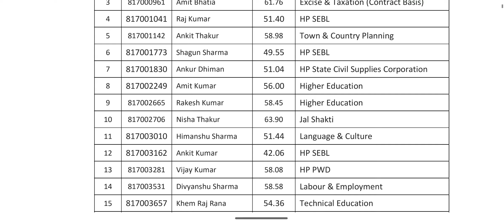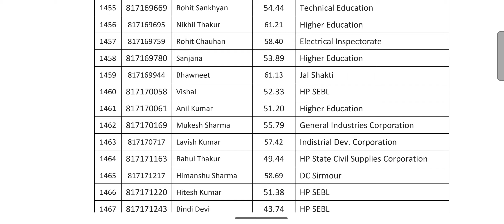Breaking News 👉 JOA IT 817 Final result Declared 🤗 congratulations to selected candidates